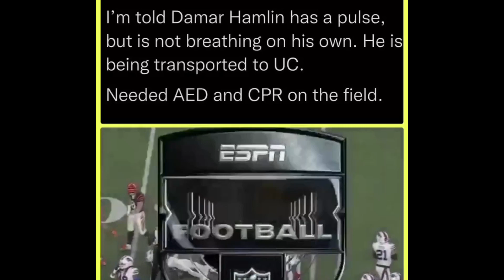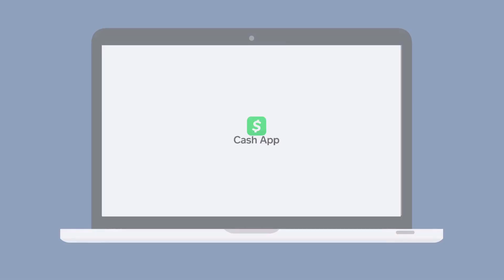Prayers 🆙for DamarHamlin 🙏🏾💪🏾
Officials say he still has a pulse 🙏🏽